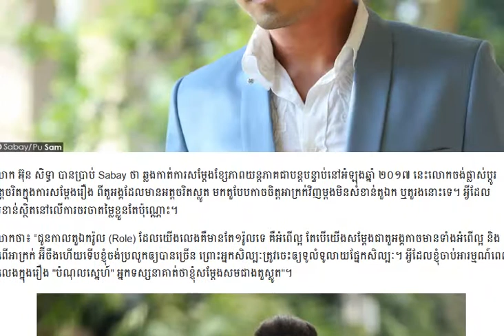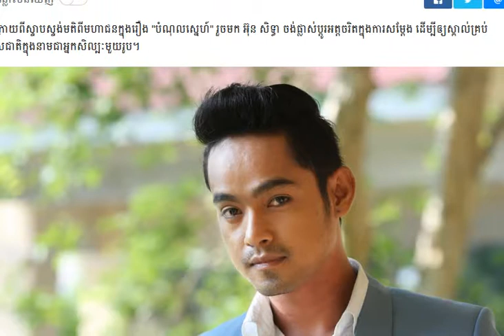អ៊ុន​ សិទ្ធា ក្រោយ​ពី​ស្ទាប​ស្ទង់​​មតិ​ពី​មហា​ជន​ ឥឡូវ​ចង់​ផ្លាស់ប្ដូរ​រសជាតិ, លោក អ៊ែររាជ,ម៉ារីនី​ច